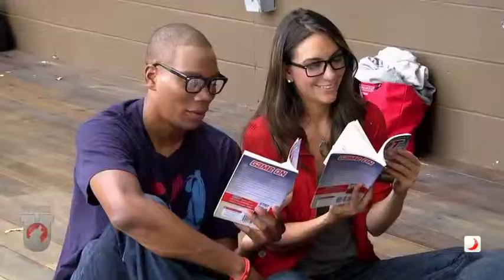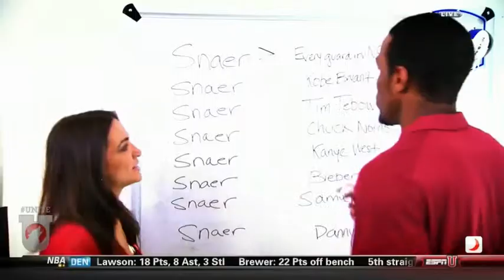Marianela Reel 2013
This video is about marianela democut 1